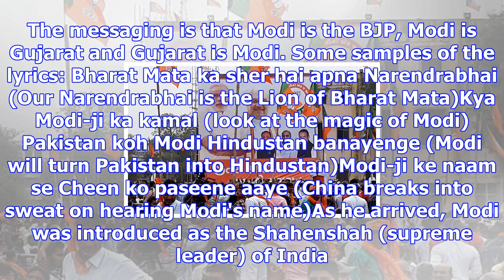Opinion: from cm to pm, modi's campaign style in gujarat has evolved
Narendra Modi and the BJP face a changing chemistry in Gujarat, but make no mistake, the CM-turned-P...